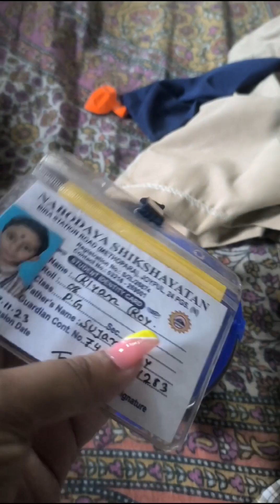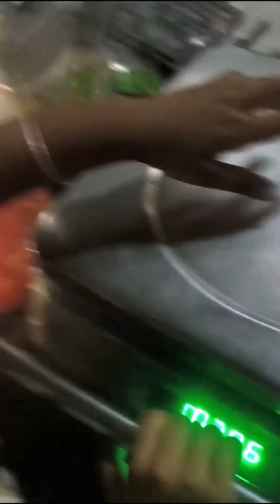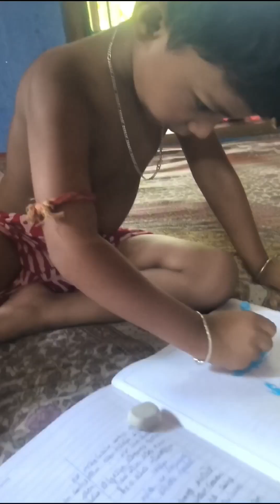প্রথমবার স্কুলে পরীক্ষা,বাড়ি ফিরে রান্নাঘরে কান্ড করে বসলাম